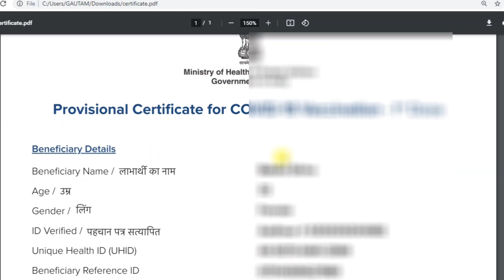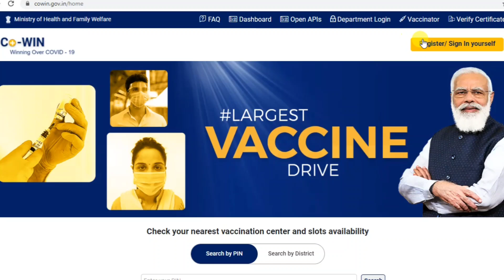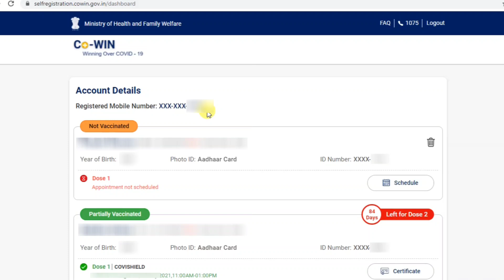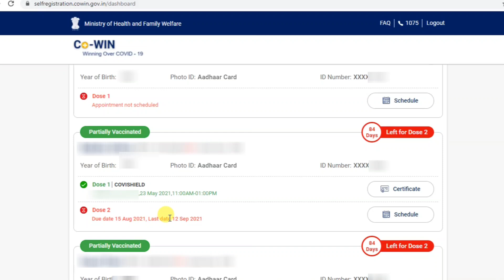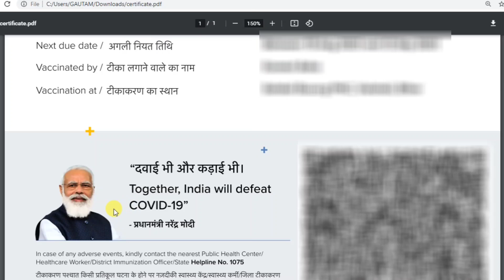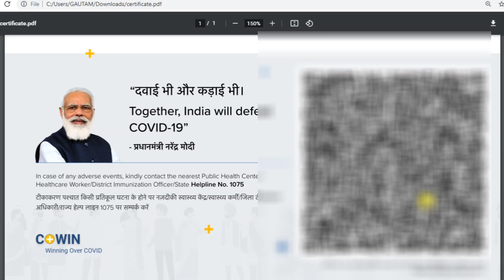How to Download COVID-19 vaccination certificate Online | covid vaccination certificate download pdf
Dosto aaj ke is video me humne bataya hai ki covid vaccination ka certificate aap kaise download kar sakte hai...
corona virus ki vaccine lagwane ke baad aapko yek certificate milta hai jise aap download kar sakte hai aaram se..

aap video ke ant tak jarur bane rahe..

thanks🌹🙏🙏